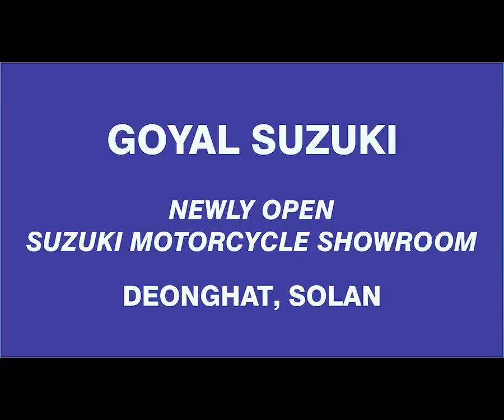शिमला: टूटीकंडी बस स्टैंड में टाटा शोरूम में लगी आग, लाखों का नुकसान।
Shimla: Fire breaks out in Tata showroom in Tutikandi bus stand, loss worth lakhs.